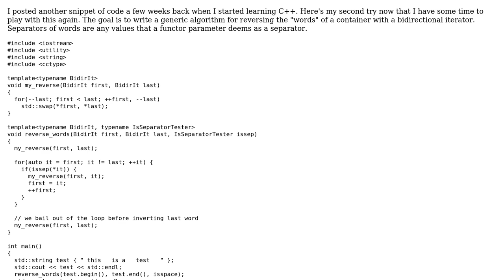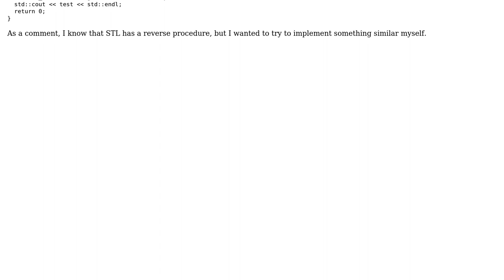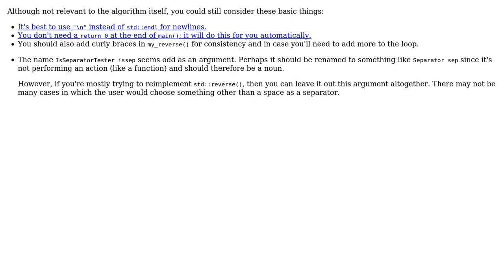Code Review: Reversing the "words" of a container with a bidirectional iterator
With thanks & praise to God, and with thanks to the many people who have made this project possible! You are responsible for your own actions.